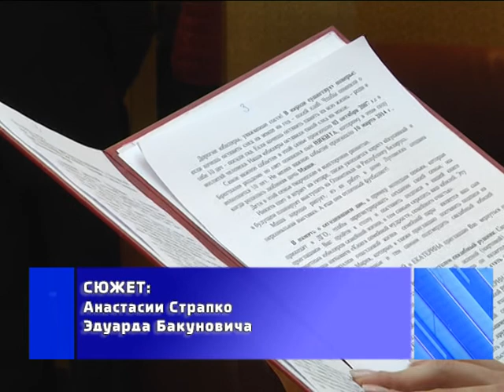2017-09-15 г. Брест. 11 областной слет молодых семей. Новости на Буг-ТВ.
Писатель Антон Чехов в своё время сказал: «В семейной жизни самый важный винт — это любовь». Однако с ним, вероятнее всего, не согласился бы другой русский писатель - Николай Чернышевский. Николай Гаврилович был уверен, что – далее цитата – «В семейной жизни главное — терпение. Любовь продолжаться долго не может». Величайшие умы искали и продолжают искать формулу счастливой семейной жизни до сих пор. Но, видимо, единого для всех рецепта просто нет. Во всяком случае, у каждой из семей - участников специального областного слёта секрет успеха свой. Подробности в следующем материале выпуска.